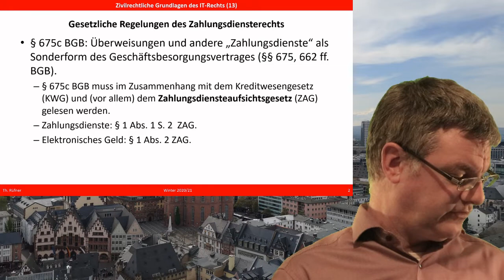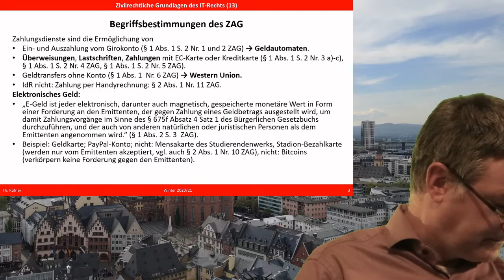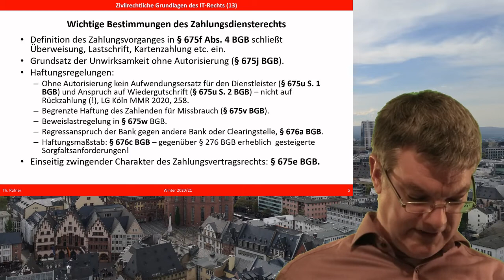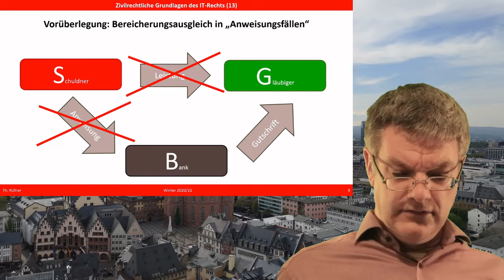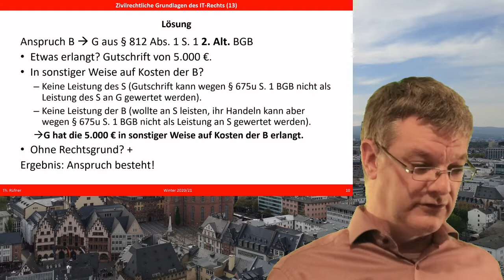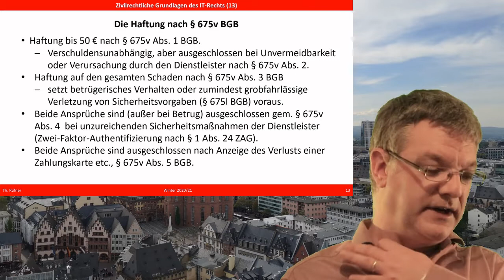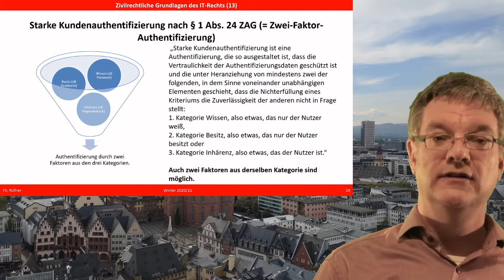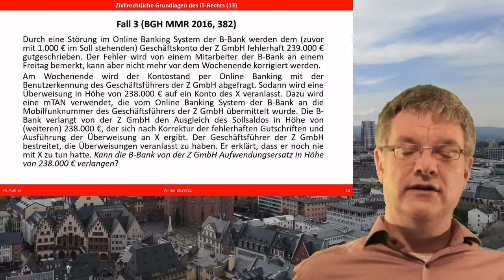Paragraphen von A bis Z. Elektronische Zahlungsdienste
Wer trägt den Schaden, wenn Betrüger sich Zugang zum Online Banking-System eines Bankkunden verschaffen? Was ist eine Zwei-Faktor-Autorisierung und wie wird sie bei Zahlungen im Internet realisiert? Warum sind Guthaben bei PayPal und auf der Geldkarte E-Geld, Bitcoins und  Mensa-Karten aber nicht? welche Bedeutung hat § 675u BGB für den berüchtigten Leistungsbegriff im Bereicherungsrecht? Diese und weitere Fragen beantwortet das Video. Es behandelt das Recht der Zahlungsdienste, das in den §§ 675c bis 676c BGB geregelt ist. Diese umfangreichen und komplizierten Regelungen erfassen zwar nicht ausschließlich elektronische Zahlungsdienste. Praktisch läuft heute aber fast der gesamte Zahlungsverkehr elektronisch und digital ab.